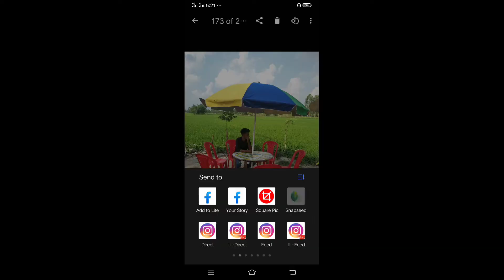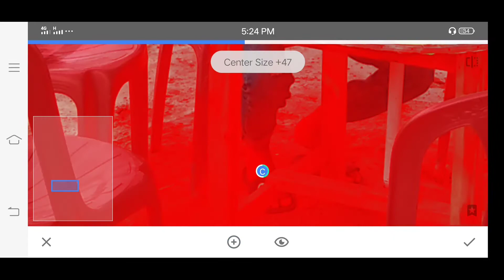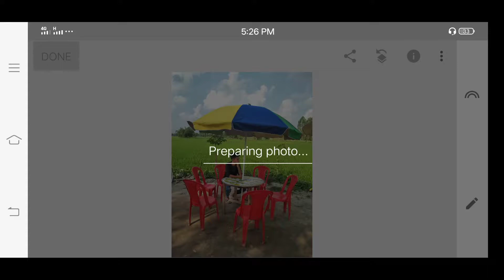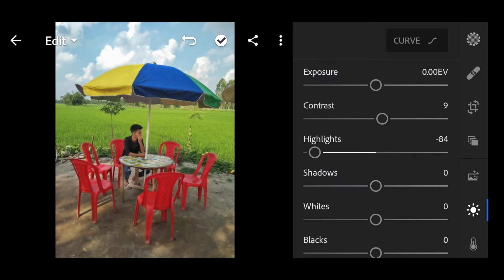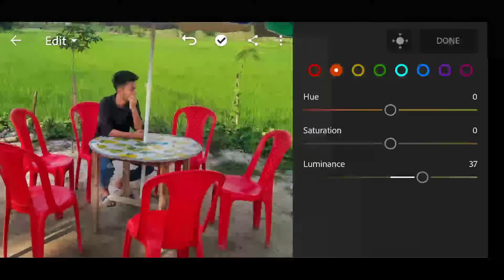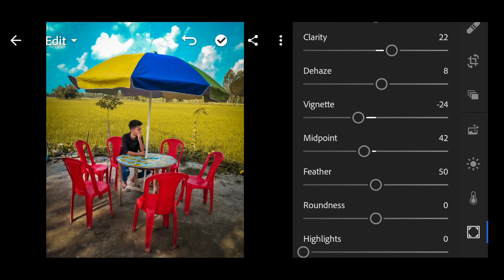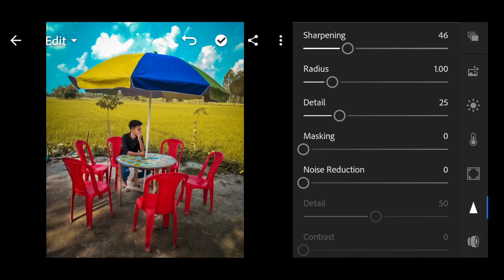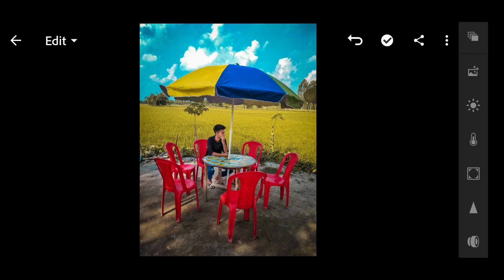Dark Photo Light Color Grading On Lightroom Mobile | Lightroom Mobile Editing Tutorial Bangla